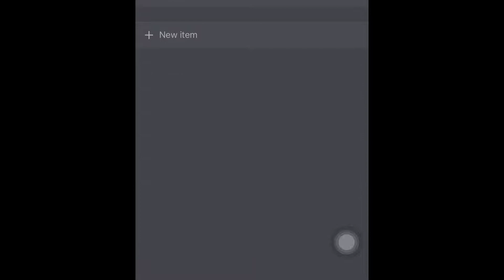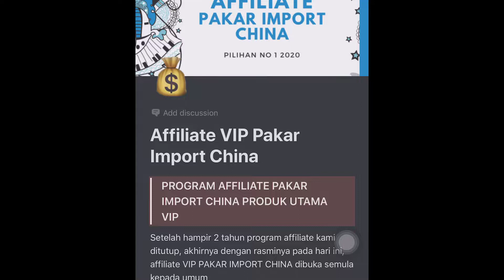Cara Dropship Berjaya 2020 - Ikuti Info Terkini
Pinduoduo Kupon Tersembunyi + Lubuk Murah China
Panduan Pinduoduo 2.0
Panduan Pinduoduo Pro

Untuk bahagian ini adalah sangat penting kerana tentang apa saja perubahan terkini ,Tahun 2020 pertukaran info sangat cepat dan ini adalah tempat untuk anda ketahui

Boleh cari melalui calender view dari tarikh untuk kemudahan anda semua

Harap anda semua tiap hari ruangkan masa untuk sudut bahagian ini

Untuk bantu anda semua supaya tidak terlepas dari info penting juga serentak akan hantar juga pada email yang anda daftar semasa join VIP dan jika anda ada pertukaran email atau whatasapp sila lapor pada admin supaya boleh update info terkini anda